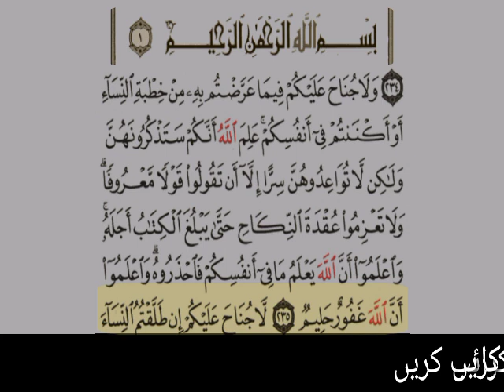surah baqarah verses 235 urdu translation only | surah baqarah ayat no 235 urdu tarjumma k sath